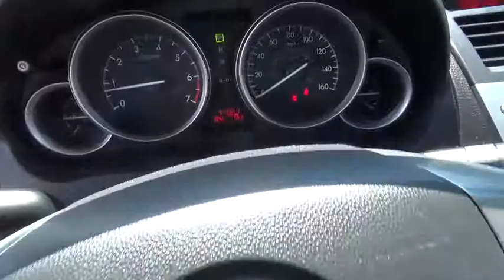2010 Mazda Mazda6 used, Clark County, Las Vegas, Henderson, North Las Vegas, Saint George,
2010 Mazda Mazda6 i Sport - Stock#: M45827 - VIN#: 1yvhz8bh5a5m45827